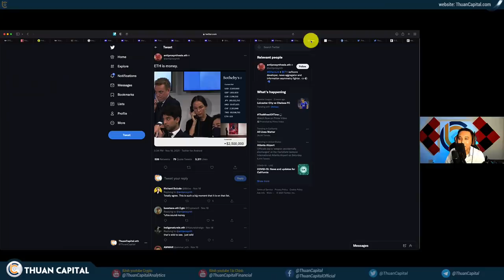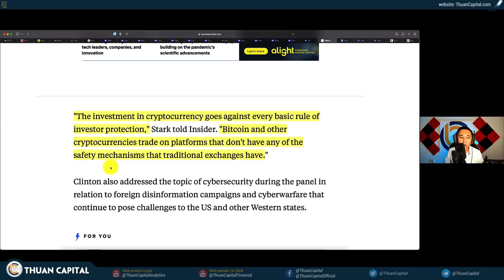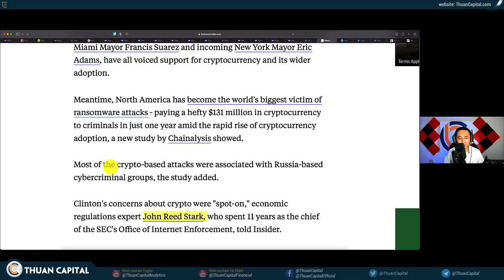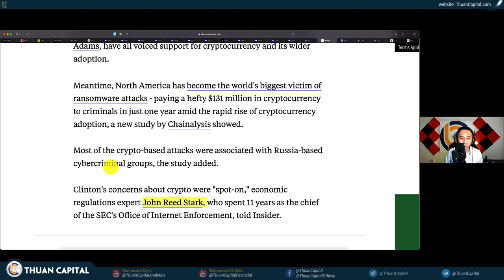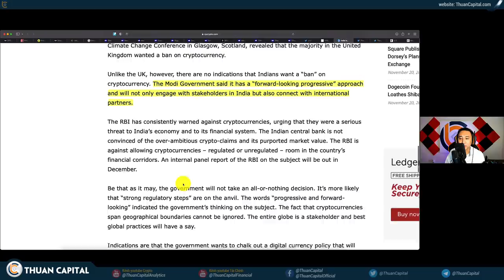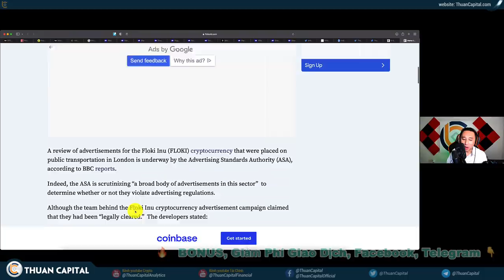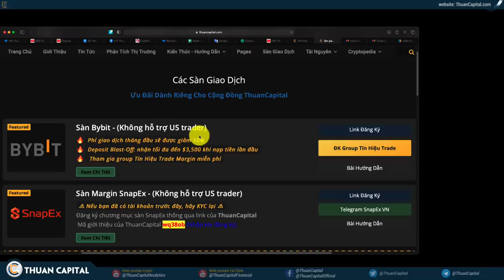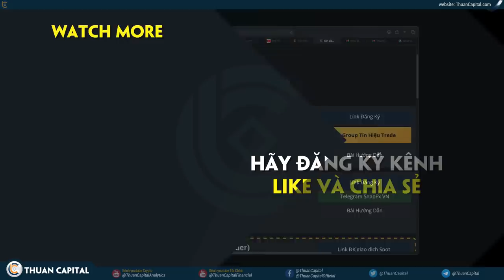1193 (Part 3) - Thị Trường Crypto Có Luật Thì Sẽ Bùng Nổ | Crypto NEWS